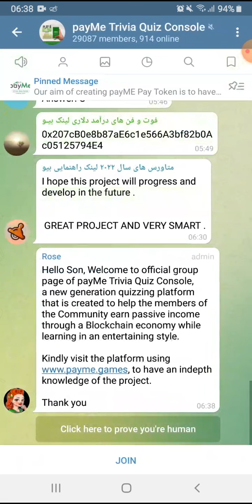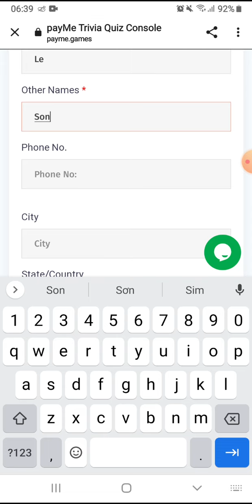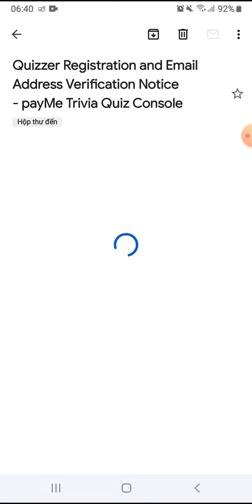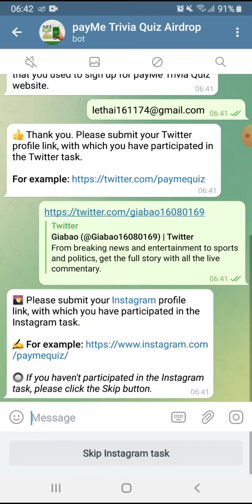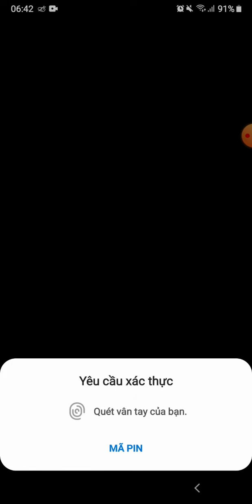Hướng dẫn Airdrop nhận 240.000 token PayME. Mạng BSC